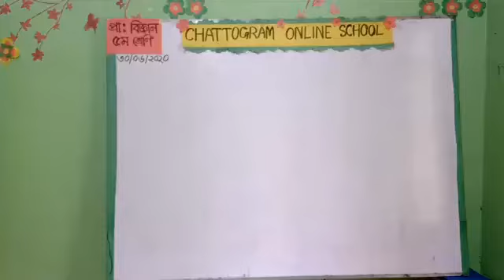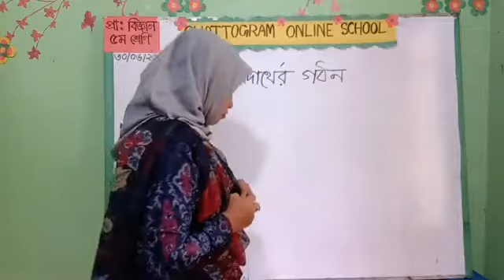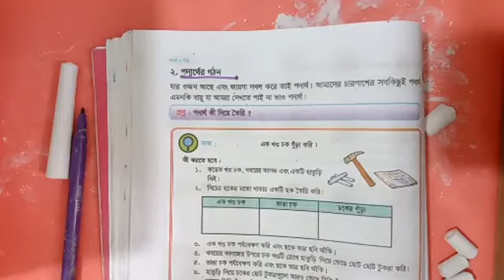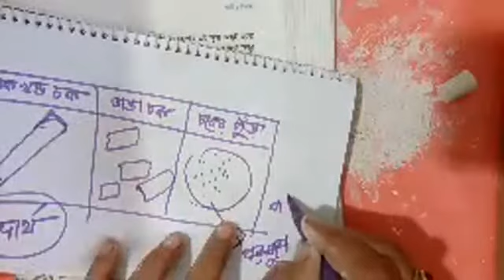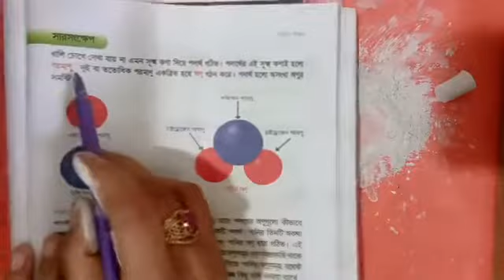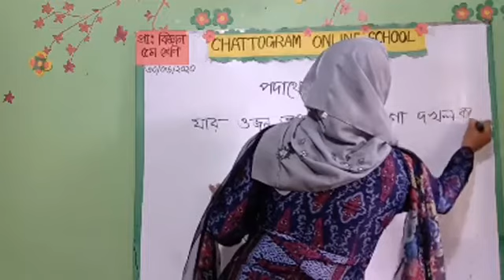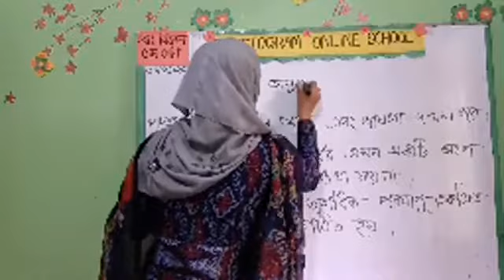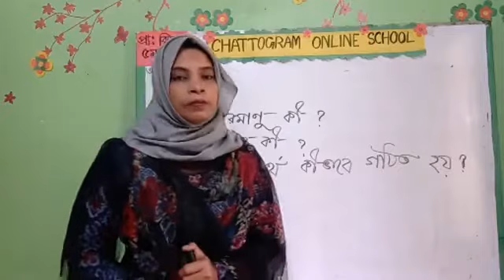শ্রেণী II ৫ম IIবিজ্ঞান II অধ্যায় ৫II পদার্থ ও শক্তি পদার্থের গঠন II২৭ জুন